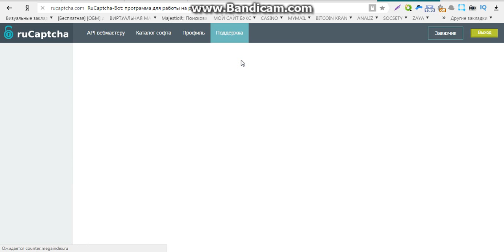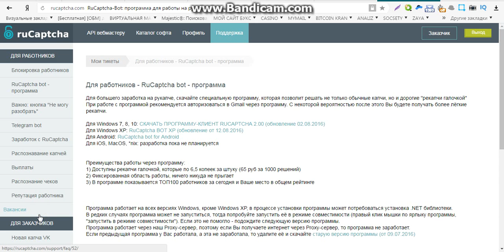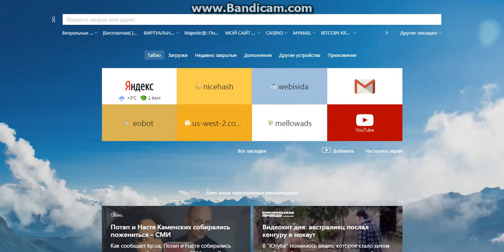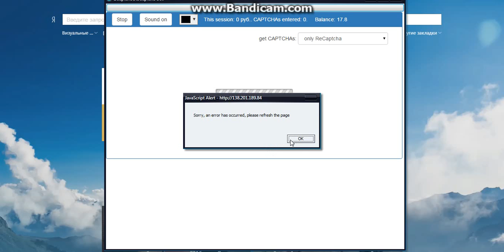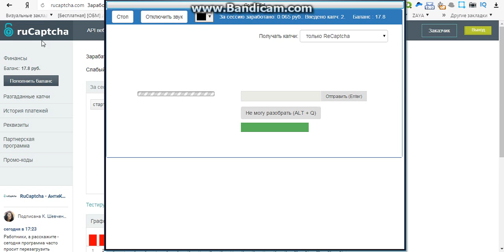программы для заработка на автопилоте без вложений